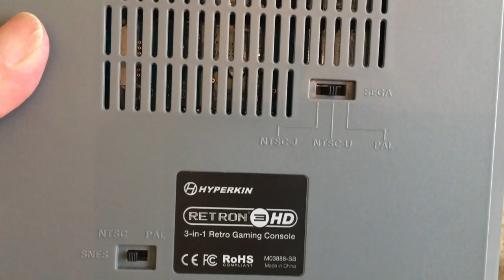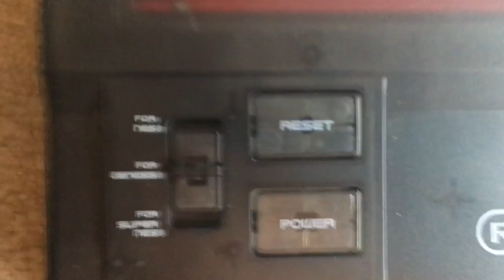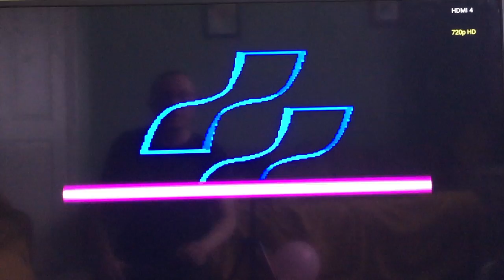Hyperkin Retron 3 HD Overview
This video is about the Hyperkin Retron 3 HD Overview